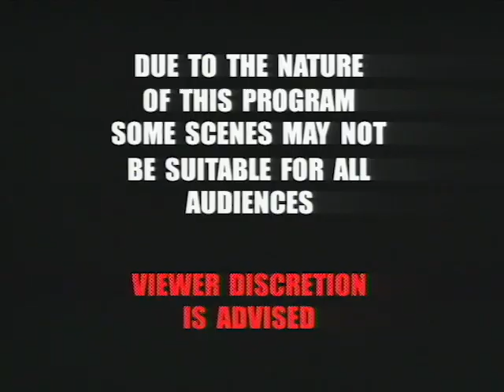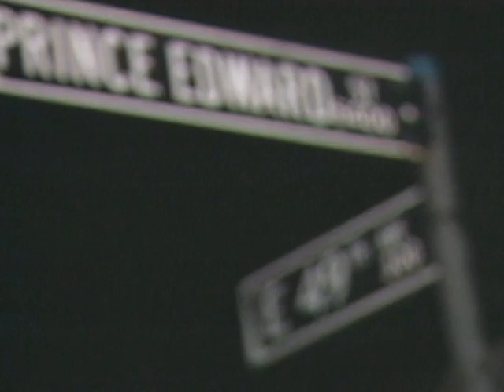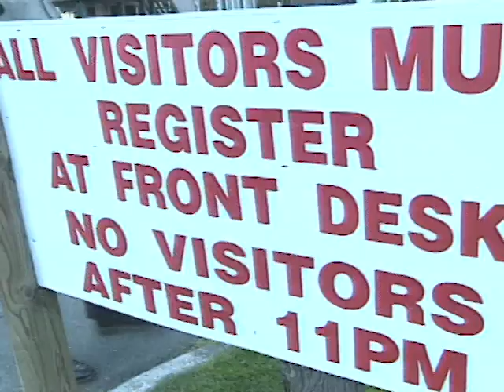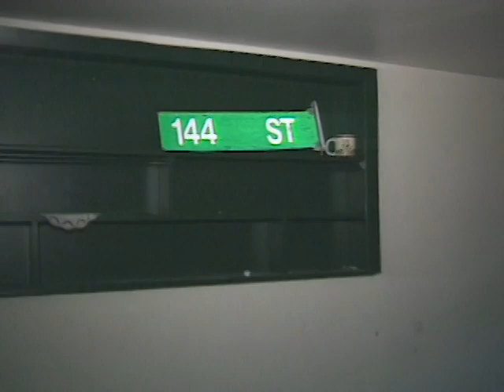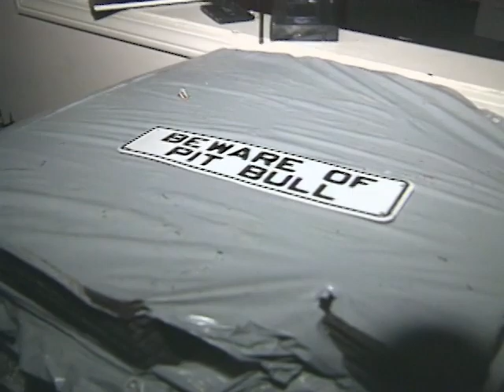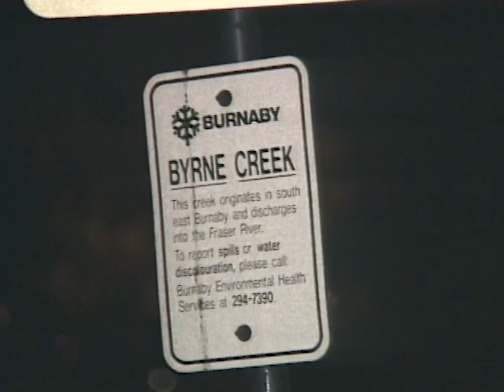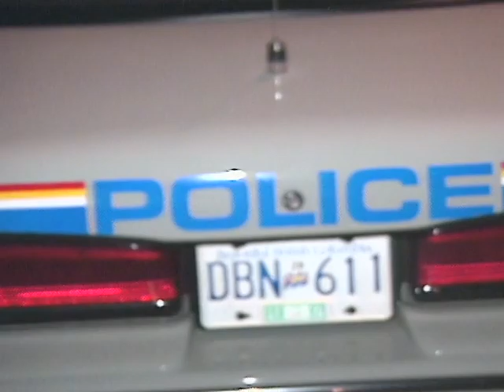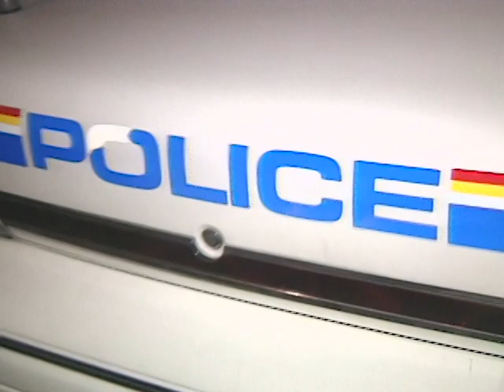To Serve and Protect | Motel Hostages | Reality Cop Drama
Breaking and entering suspects engage police in a chase. The K-9 unit tracks suspected car thieves. Police respond to a hostage situation at a motel.